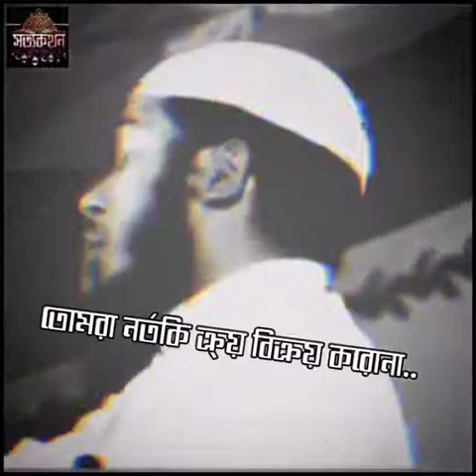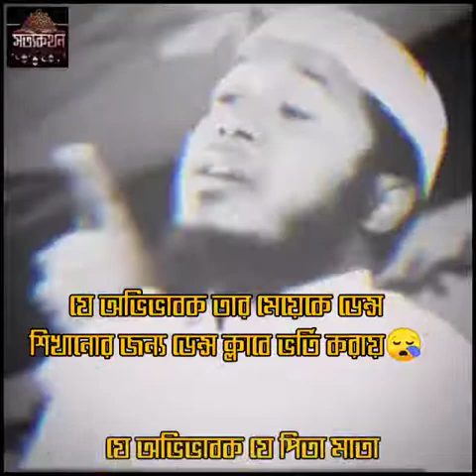গানবাজনা ও নর্তকী নিয়ে আল্লাহর নবীর হুশিয়ারী।। আব্দুল্লাহ রাছেল।।Abdur Razzak Bin Yousuf Motivision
Follow Facebook page & Join group